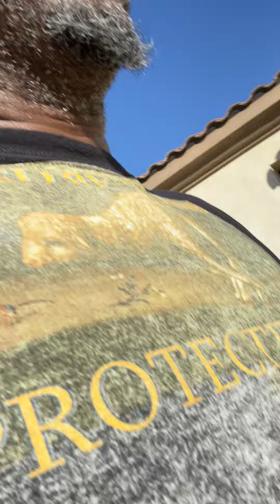Life can be taken from you in an instant. Tell those you love just how you feel.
Simulation Football League